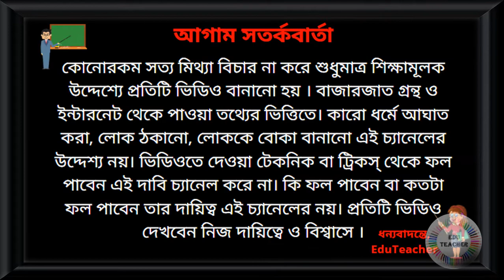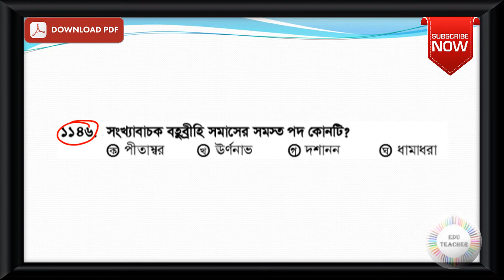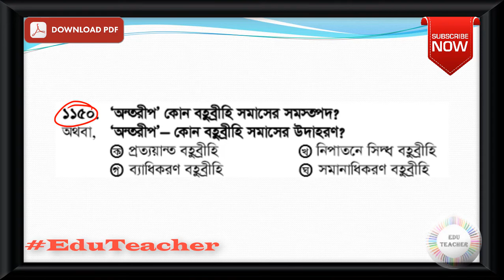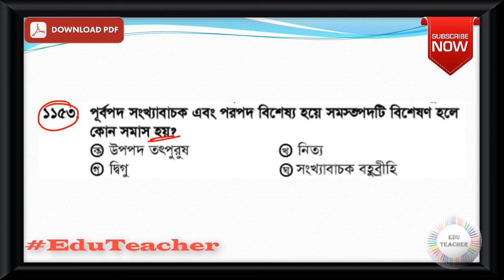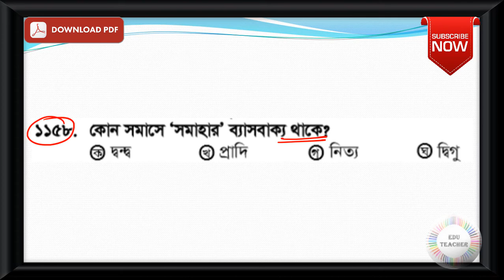Probable Bengali Grammar Practice Set Part 37 EduTeacher